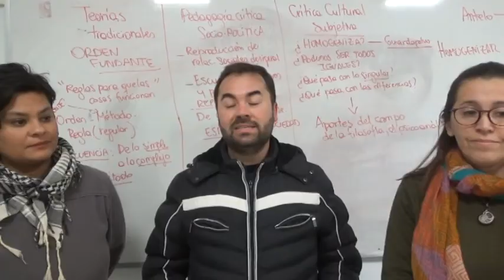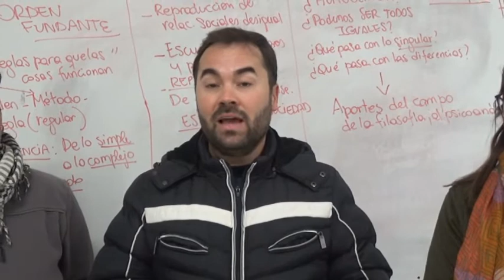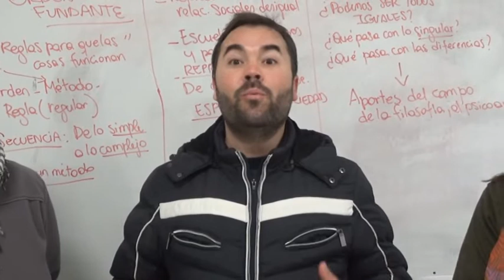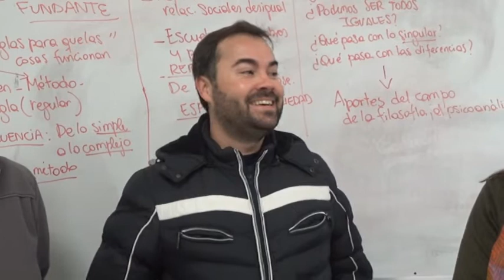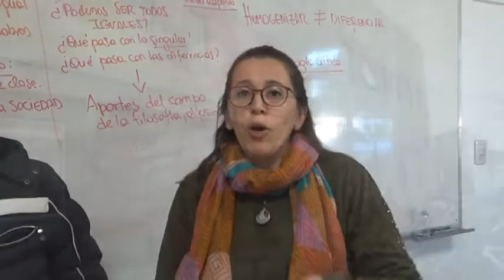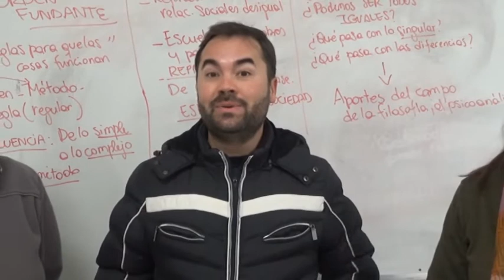EMILIO MASSIMINO - RAQUEL BETTIG - ANDREA CÓRDOBA - INST. N°60 - PÁJAROS EN LA CABEZA, HOY 14:30 HS.